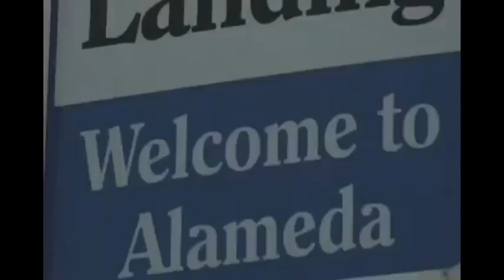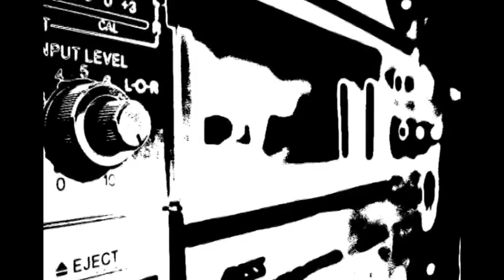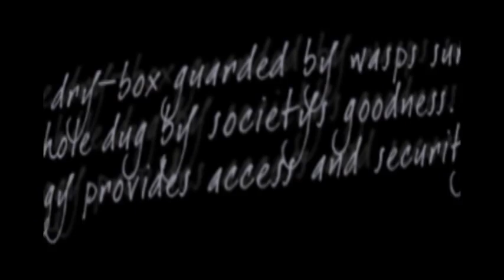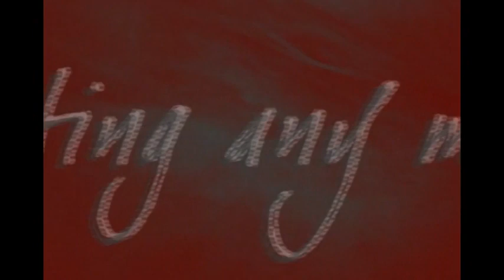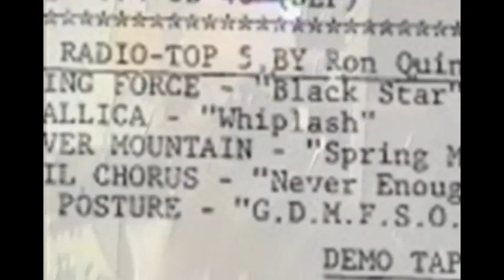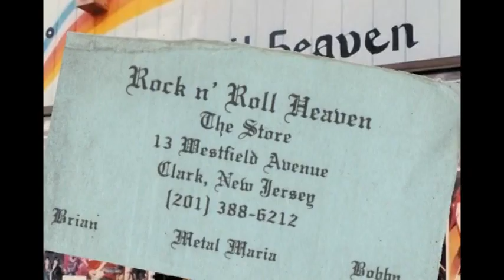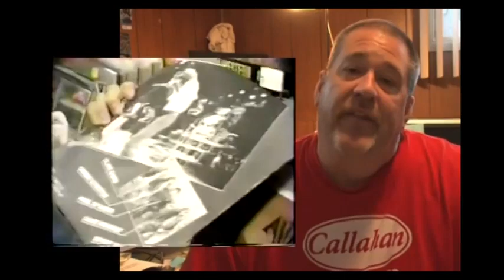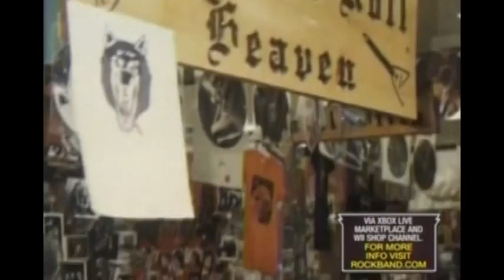Killing Time - The Early Years of Metallica, Part 2 [Documentary]